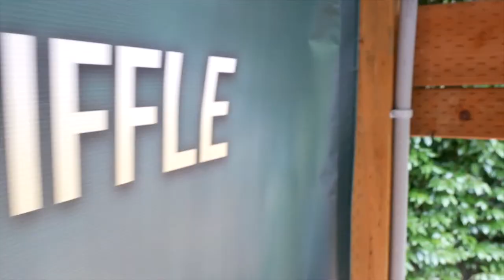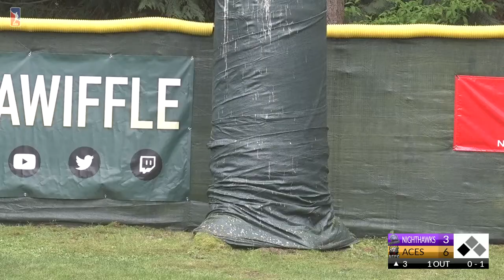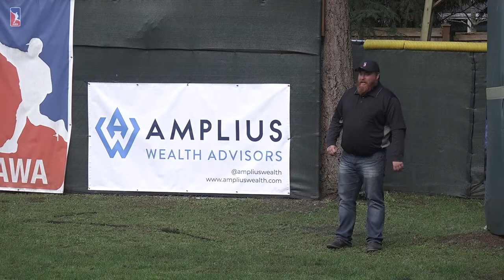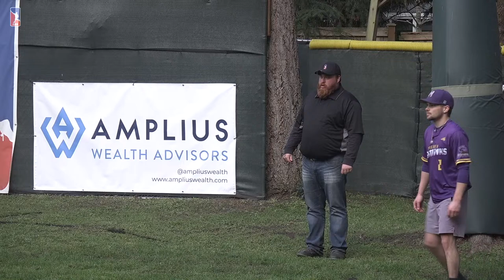Nighthawks vs. Aces | AWA Wiffle Ball 2024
AWA Wiffle Ball 2024 is here! AWA Wiffle will be live every Monday and Wednesday at 5:45 starting April 8th!